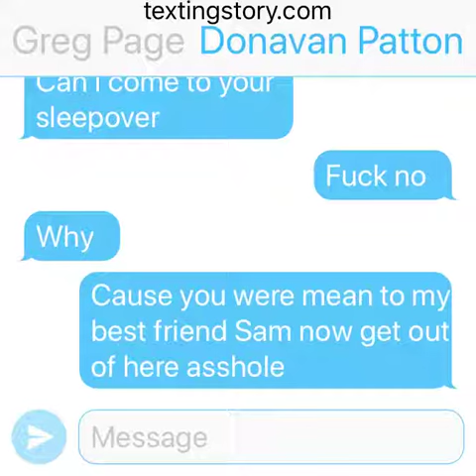Donavan’s sleepover part 3